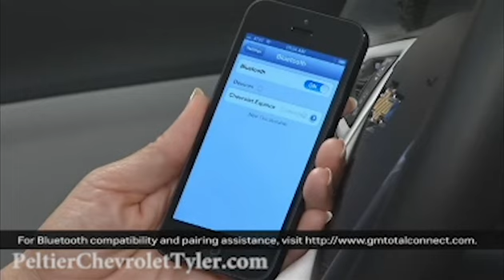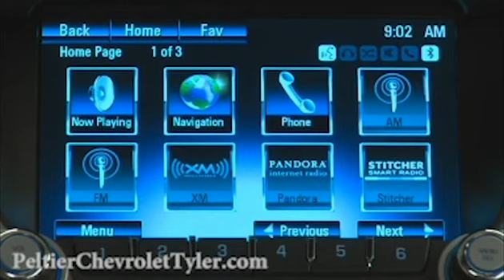2015 SS - Siri Eyes Free